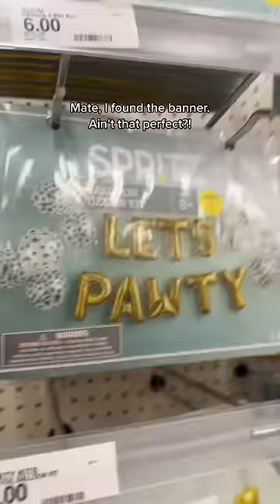Dog Birthday Haul!